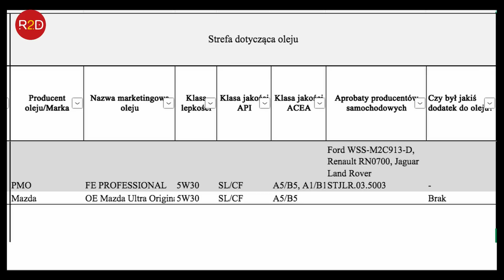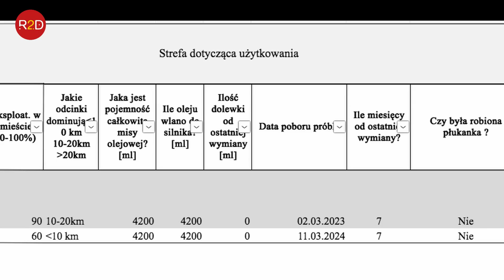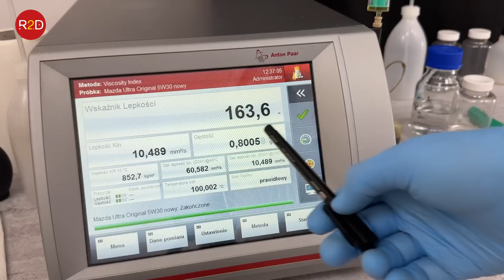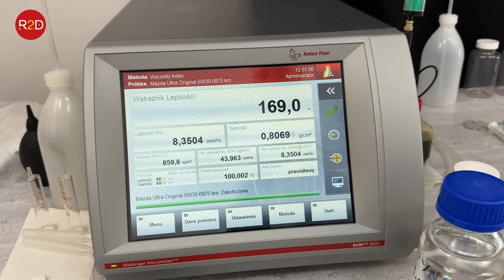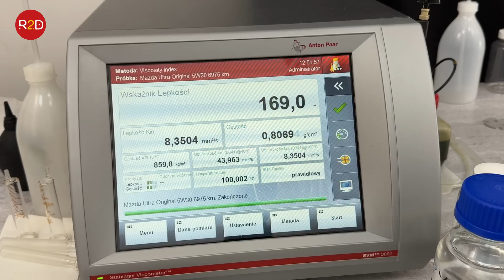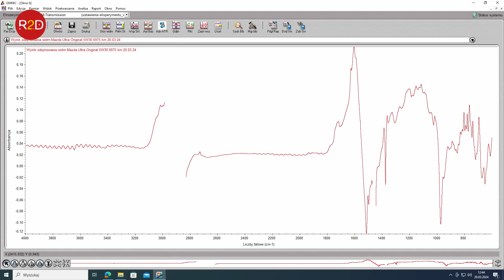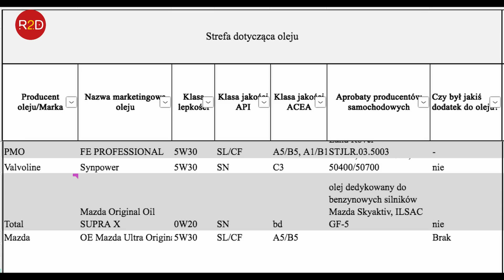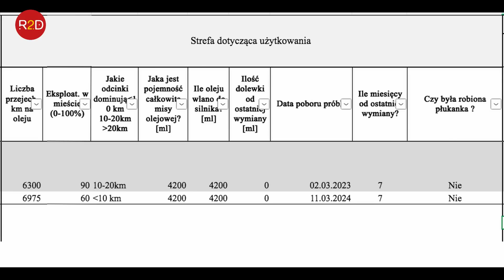Jaki jest przebieg próbki oleju? Czy ASO dotrzymało słowa? Czy wymienili olej? Mazda 5W30 #163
W ramach dodatkowych informacji do tego co w filmie, historia przeglądów w tym samochodzie wygląda następująco:

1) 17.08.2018, Pierwsza wymiana oleju po 5611 km
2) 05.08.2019, Druga wymiana oleju po 12462 km
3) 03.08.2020, Trzecia wymiana oleju po 18461 km
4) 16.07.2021, Czwarta wymiana oleju po 24978 km
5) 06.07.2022, Piąta wymiana oleju po 32190 km
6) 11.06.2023, Szósta wymiana oleju po 44201 km